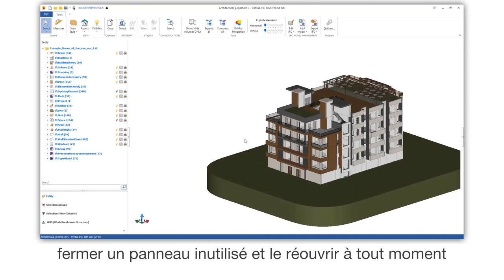Tutoriel Vidéo de PriMus IFC - La fenêtre du document - ACCA software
Comment gérer la fenêtre du document d'un logiciel pour le métré à partir d'un fichier IFC ? Regardez comment gérer les vues de la fenêtre du document de PriMus IFC, le logiciel IFC BIM 5D de Métré. Commencez tout de suite, téléchargez PriMus IFC